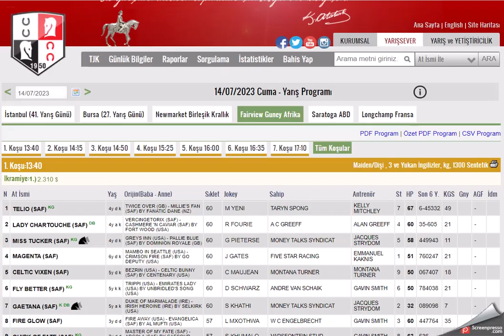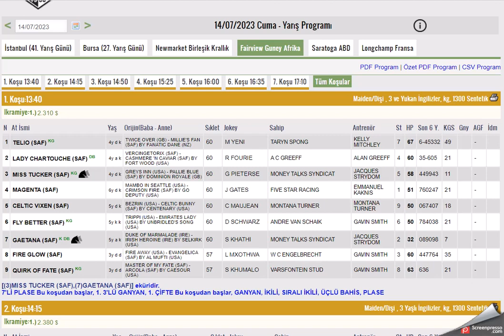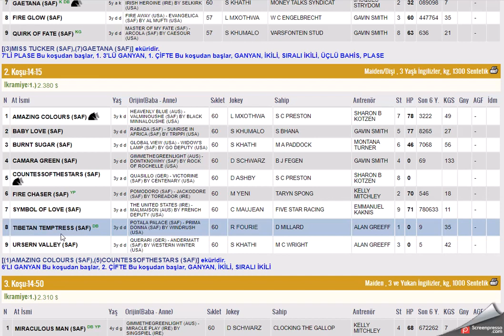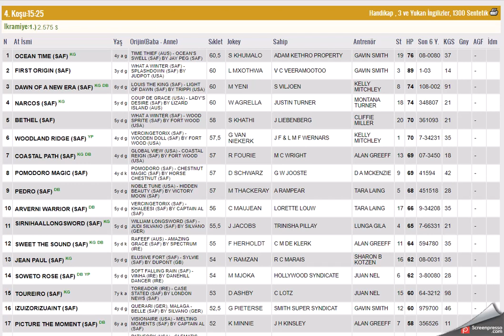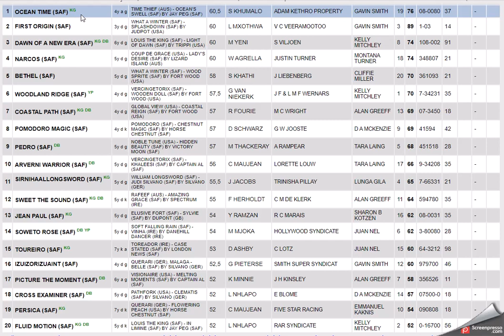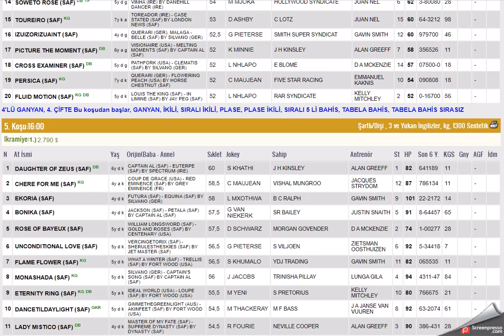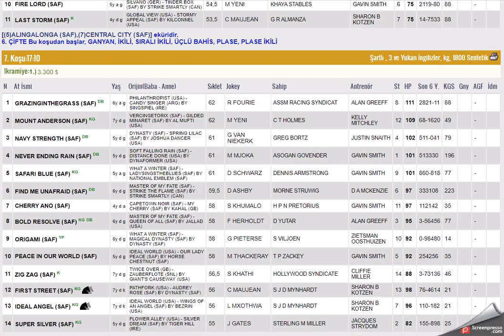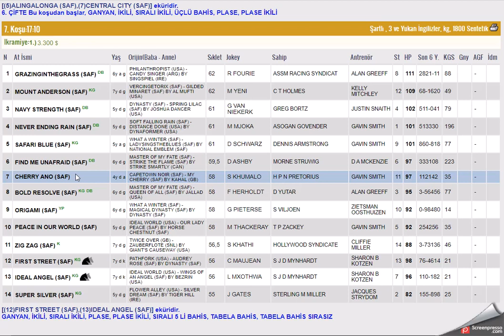14 TEMMUZ 2023 FAIRVIEW GUNEY AFRIKA ALTILI GANYAN TAHMINLERI-TJK YURT DIŞI AT YARIŞLARI (CUMA)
#14 TEMMUZ 2023 FAIRVIEW GUNEY AFRIKA 6'LI GANYAN TAHMİNİ
#14 TEMMUZ 2023 FAIRVIEW GUNEY AFRIKA 6'LI GANYAN TAHMİNİ Yabancı, at, yarışı, tahminleri,
#14 TEMMUZ 2023 FAIRVIEW GUNEY AFRIKA at yarışı tahminleri,
#14 TEMMUZ 2023 FAIRVIEW GUNEY AFRIKA Cumartesi altılı ganyan tahminleri,
tjk #14 TEMMUZ 2023 FAIRVIEW GUNEY AFRIKA at yarışı yorumları,
#14 TEMMUZ 2023 guney afrika altılı ganyan yorumları,
tjk yabancı at yarışı tahminleri,
tjk 14 TEMMUZ 2023 altılı yorumları,
#14 TEMMUZ 2023 FAIRVIEW GUNEY AFRIKA altılı tahminleri,
#14 TEMMUZ 2023 Pazartesi Cuma cumartesi  yabancı akşam at yarışı tahminleri,
#14 TEMMUZ 2023 Pazartesi Cuma Cumartesi  durbanville altılı ganyan yorumları,
AKŞAM YARIŞLARI,
yabancı akşam yarışları,CHEPSTOW
yabancı yarışlar,
tjk yabancı,